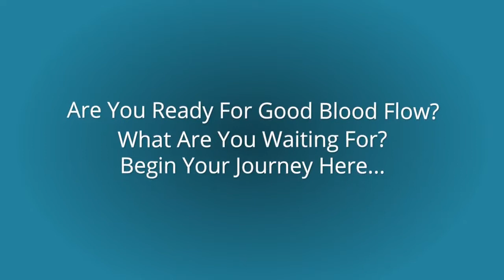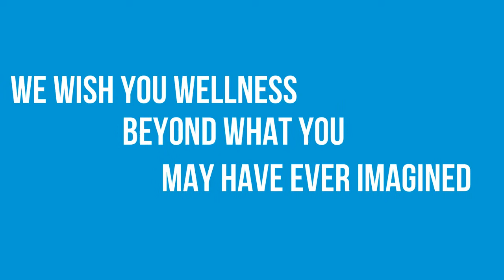poor circulation disease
Waste Disposal
Stress Reduction
Relaxation
Sleep Management
Cardiac Function
Endurance
Strength
Energy
Concentration
Mental Acuity